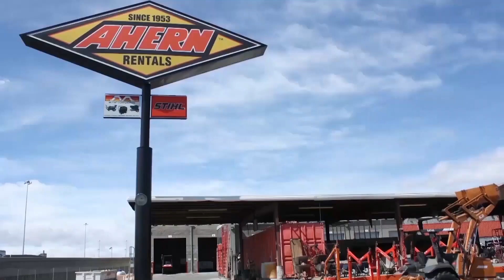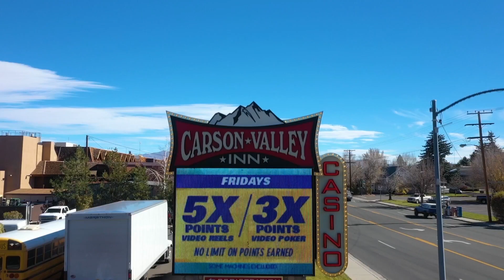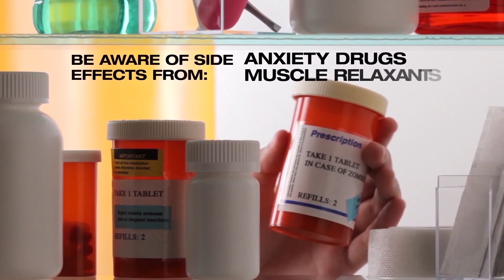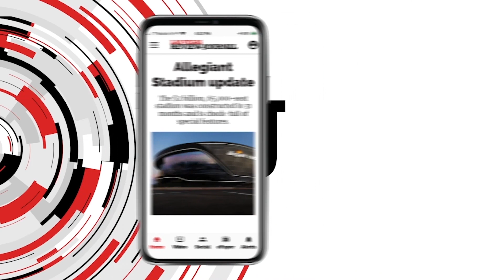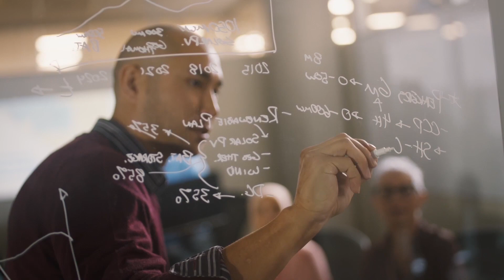Nevada Newsmakers - Nov 4, 2022 - John Oceguera, Tom Roberts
Guests: John Oceguera, Former Speaker of the Nevada Assembly, Strategies 360
Assemblyman Tom Roberts, District 13